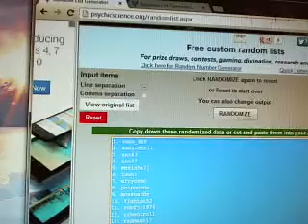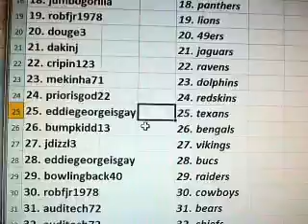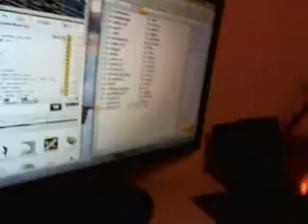Team Draw 2012 Leaf Best of Football 3 Box Case Break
Good Luck

1. robz_808    1. browns
2. auditech72    2. rams
3. ant87    3. packers
4. ant87    4. jets
5. mekinha71    5. chargers
6. 1duh1    6. falcons
7. artyusmc    7. seahawks
8. poipounda    8. giants
9. mosscards    9. patriots
10. fighton52    10. colts
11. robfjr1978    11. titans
12. urbantroll    12. saints
13. radmann17    13. bills
14. lukedavidiuk    14. broncos
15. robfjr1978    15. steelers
16. truth17    16. eagles
17. ant87    17. cardinals
18. jumbogorilla    18. panthers
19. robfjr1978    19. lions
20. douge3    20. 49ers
21. dakinj    21. jaguars
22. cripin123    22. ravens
23. mekinha71    23. dolphins
24. priorisgod22    24. redskins
25. eddiegeorgeisgay    25. texans
26. bumpkidd13    26. bengals
27. jdizzl3    27. vikings
28. eddiegeorgeisgay    28. bucs
29. bowlingback40    29. raiders
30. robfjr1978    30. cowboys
31. auditech72    31. bears
32. auditech72    32. chiefs